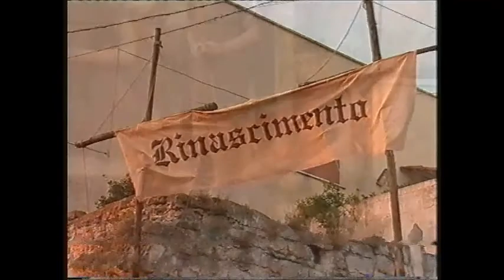RACCONTANDO LANZARA E DINTORNI 2003 - Sfilata storica e Palio, di Pasquale Corrado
RACCONTANDO LANZARA E DINTORNI_Sfilata storica e Palio (1-2-3 agosto 2003, di Pasquale Corrado)